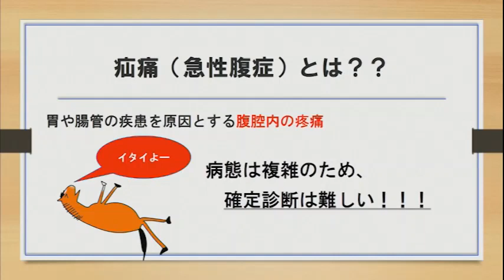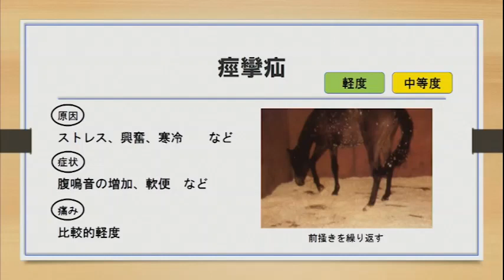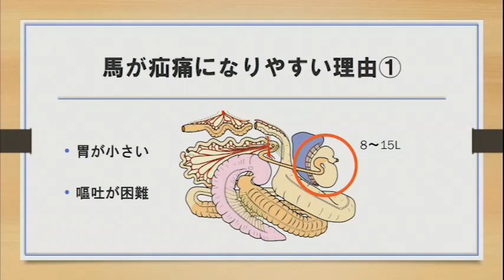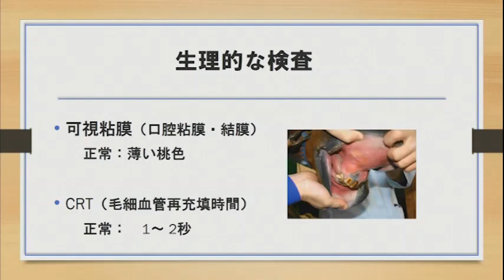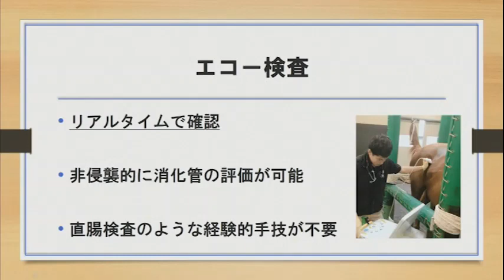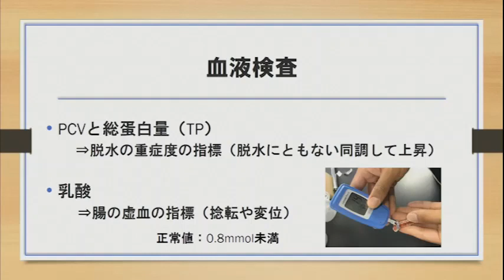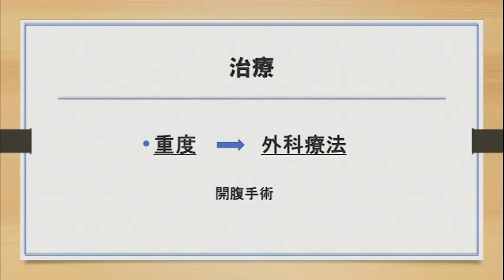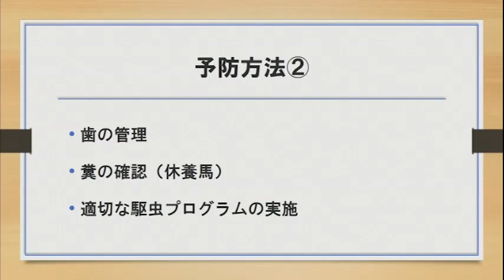馬学講座ホースアカデミー８ ４．疝痛の診断・予防・治療法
講師：福田 一平